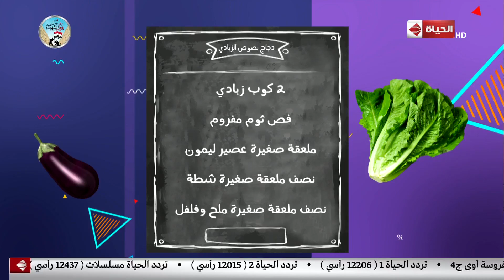4 شارع شريف - مقادير" دجاج بصوص الزبادي " مع الشيف فريدة موسى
4 شارع شريف - مقادير" دجاج بصوص الزبادي " مع الشيف فريدة موسى
جزء من حلقة اليوم (10 مارس 2019) من برنامج 4_شارع_شريف للأعلامي شريف_مدكور وفيها فقرة المطبخ مع الشيف فريدة موسى وطريقة عمل " بطاطس ويدجز " وطريقة عمل " دجاج بصوص الزبادي "، ولقاء مع دكتور محمد العالم إستشاري جراحة الأسنان يتحدث عن جراحة الأسنان للمرأة في فترة الحمل، ولقاء مع أ/ أحمد سعيد وأ/ هاني سعد وعروض رنين المقدمة من ميانتا، ولقاء مع لبنى فريد خبيرة التجميل وأخر صيحات الميكاب في صيف 2019.